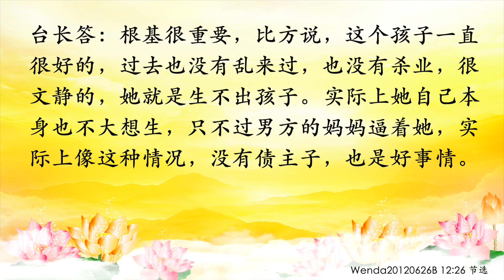卢台长【节目录音】结婚多年没有孩子的原因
wenda20120626B  12:26
夫妻生不出孩子的原因

女听众：我有一个亲戚结婚很多年没有孩子，现在我身边这种现象特别地多。我知道孩子大多数是来讨债的，那么是这对夫妻没有欠债，还是因为他们孽障太大，没有孩子呢？

台长答：你讲的这两种情况都会有。有的夫妻是大家不欠大家的；还有的就是自己的业障太深了。你让他查一下，是不是做过特别不好的事情，比方说杀业啦、害人啦……如果没有这些呢，基本上不一定就是恶事；如果是这些事情，孩子生不出来，基本上都是现世报的。如果是不讨债不还债，没有债主子的话，今世没有做什么坏事，这个人不欠谁，谁也不欠他，他也不一定是来负担和承受这个果报（我感觉现在身边有很多这样的年轻人……）对，年轻人里面还有个问题，很多年轻人在婚前，性行为非常随便，这个也是导致他们婚后生不出的一个很大的原因，实际上这个也叫现世报。很多男的在外面乱搞女人，很多的病像性病，他根本自己不知道，也羞于出口去讲。你去问问看性病的医生，现在社会上有多少小年轻粘染上这些毛病。所以像这些情况，已经是现世报了。还有杀业是现世报，还有你在背后阴人家的话……孩子会生不出来。所以我们中国自古就有句话：“像你这样做坏事，背后捅人家，你这种人生不出孩子的。”这个就是说阴人家的事情，孩子会生不出来（我觉得，现在这个社会，年轻人可能是在男女道德方面不是特别注意，所以这种现象，有很大一部分是来自于这方面是吧？）对啊，因为太随便了，那么结婚之后正规的就没了。这种行为太多之后，慢慢就不一定……举个例子吧，这块田，慢慢种子就种不出来了（如果判断这对夫妻是前世没有欠债，还是今世现世报，这个具体还是要请您看？）这两个人只要一个人有杀业都不行，因为一个人有杀业，另一个人一定生不出来，因为生孩子是两个人的事情。所以像这种情况，叫他自己一般要多念礼佛、心经，还有要多做善业，多放生，都能解决这些问题。根基很重要，比方说，这个孩子一直很好的，过去也没有乱来过，也没有杀业，很文静的，她就是生不出孩子。实际上她自己本身也不大想生，只不过男方的妈妈逼着她，实际上像这种情况，没有债主子，也是好事情。

11 CHANG CHARN ROAD #05-01, SHRIRO HOUSE, SINGAPORE 159640.